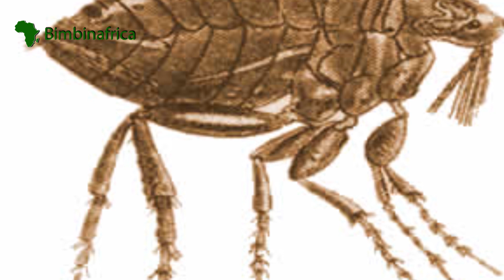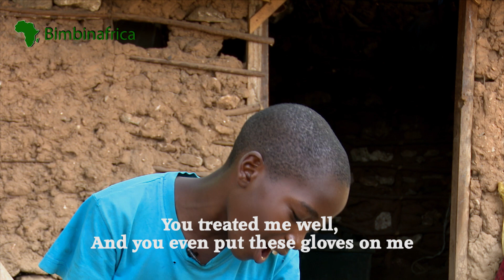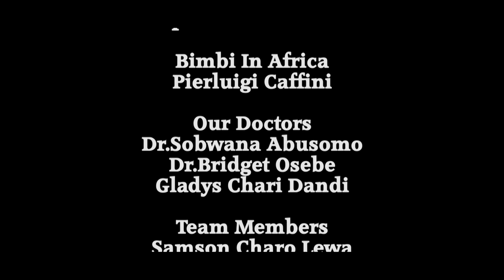Bimbi In Africa Jiggers Documentary - 2018